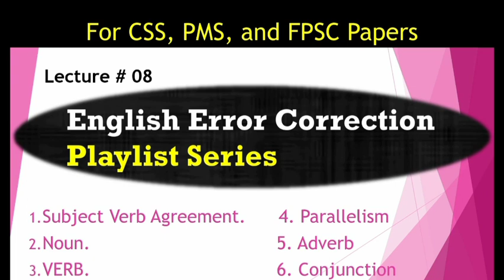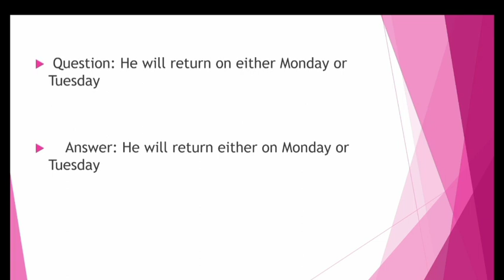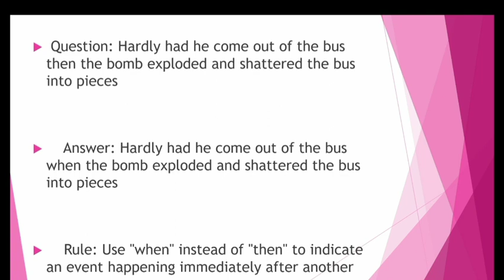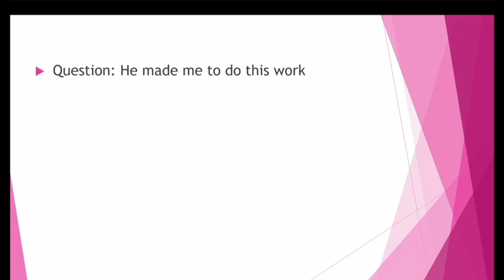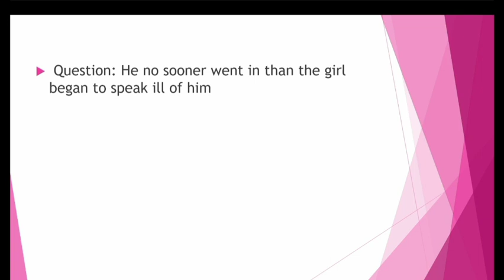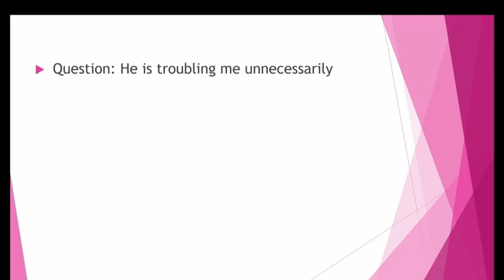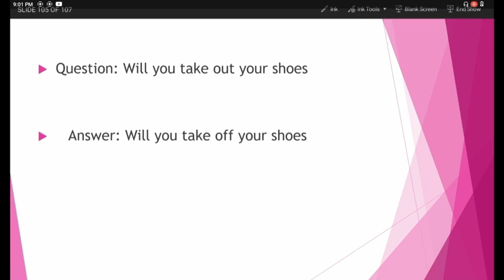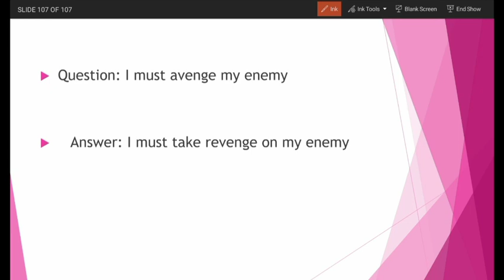Lec # 8 English Error Correction Series | 700+ Sentences Solved from Past Papers of CSS, PMS & FPSC